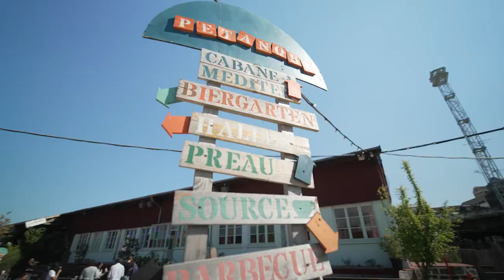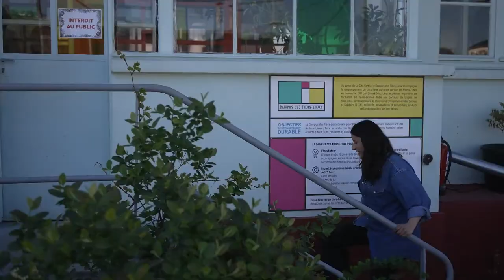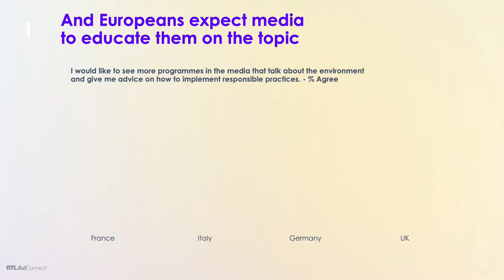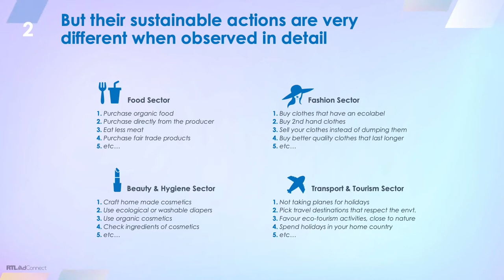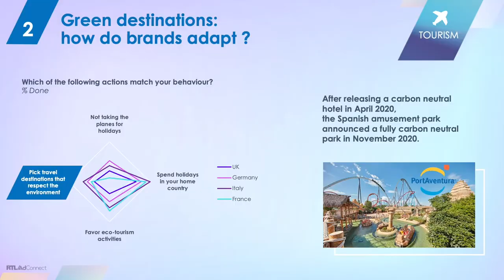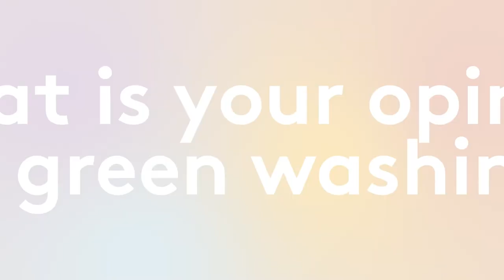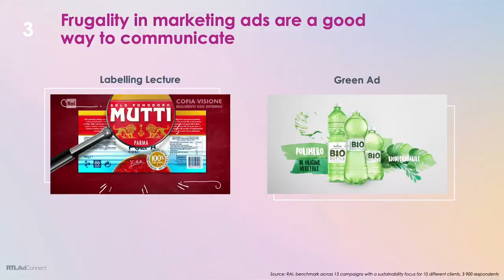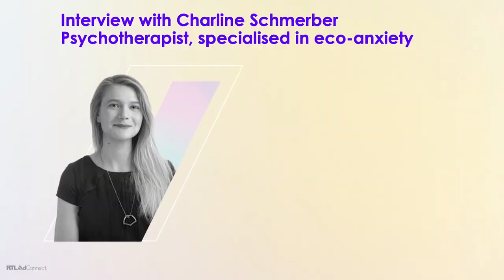Responsible Brands in Europe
Replay RTL AdConnect's May 6th digital event where we explored Brands, Broadcasters, and Content Production Houses’ sustainable initiatives and their consumers’ expectations.

This discussion was hosted by TV journalist Louise Ekland, along with our CEO, Stéphane Coruble and Head of Marketing , Jean-Baptise Moggio, and was based on RTL AdConnect's exclusive European study on "Responsible Brands" highlighting three major challenges:

- What’s the role of media content in sustainability awareness?
- Is sustainable consumer behaviour a challenge for brands?
- What are the solutions for engaged ads?

We heard from:
- Hannah Wickes from Ecosia
- Annabelle Guilly from M6 Publicité
- Jane Atkinson from Fremantle
- Gill Riley from Quorn Foods
- Lucy Crotty from ITV
- Giorgia Dallafior from KIKO MILANO
- Charline Schmerber, a psychotherapist specialising in eco-anxiety
- David Brussa from illycaffè

Reach more with RTL AdConnect, the international Total Video sales house of RTLGroup.